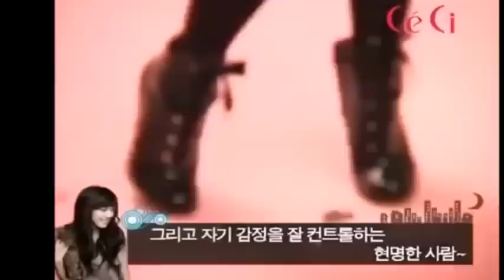Goo Hye Sun Mv - Beautiful